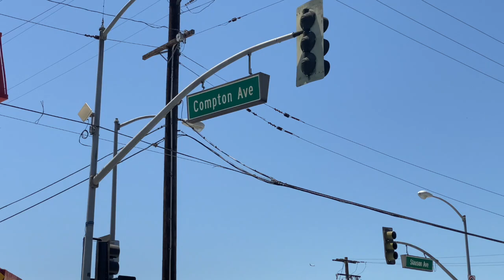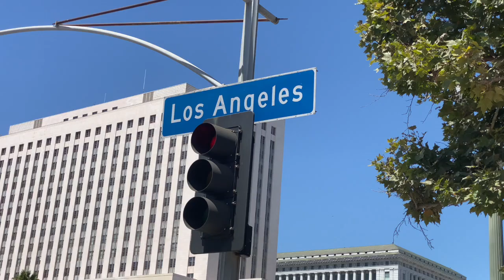PART TWO | Calle de Los Negros | Los Angeles | History | BBRAVELER | iSee109